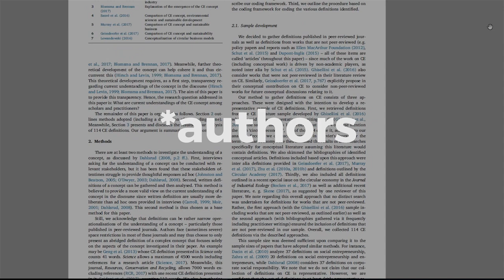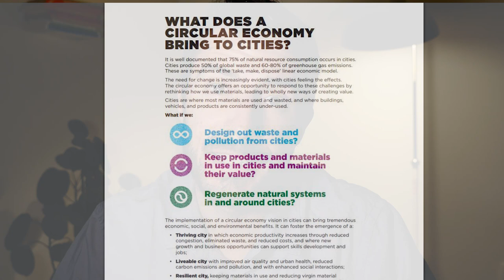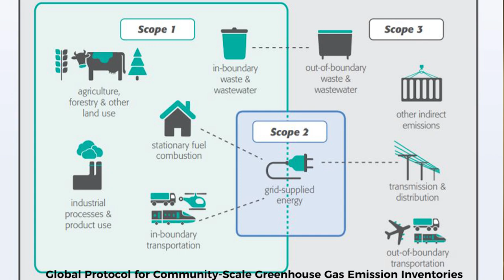Why is it so difficult to measure circularity in cities?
This video explains why it is so difficult to measure circularity at a city scale.

Resources mentioned:

Kirchherr et al. 2017. Conceptualizing the circular economy: An analysis of 114 definitions

Ellen MacArthur Foundation 2019. Circular Economy in Cities: Project Guide

OECD 2019. The Circular Economy in Cities and Regions